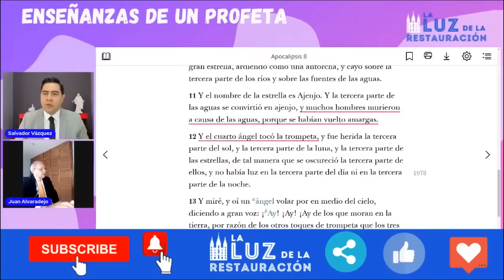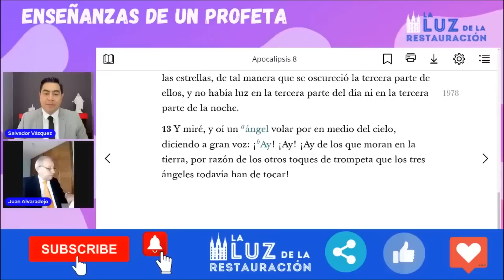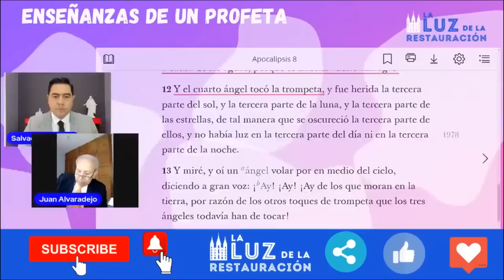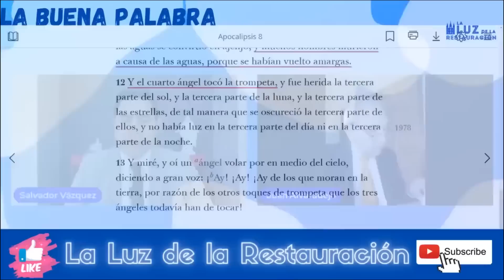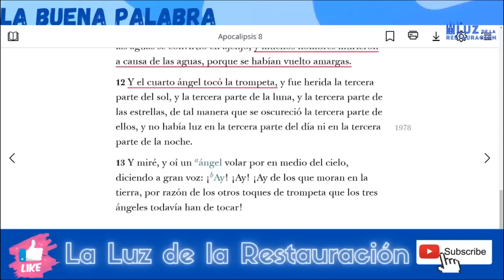Cuarto Ángel del Apocalipsis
En esta serie de programas estudiamos el Libro de Apocalipsis, con especial énfasis en cada uno de los acontecimientos que habrán de suceder durante el ministerio de los Ángeles del Apocalipsis